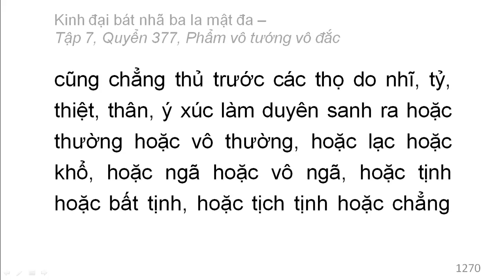Quyển 377: Kinh đại bát nhã ba la mật đa - Phẩm vô tướng vô đắc (rất hay) (377/600) (2)